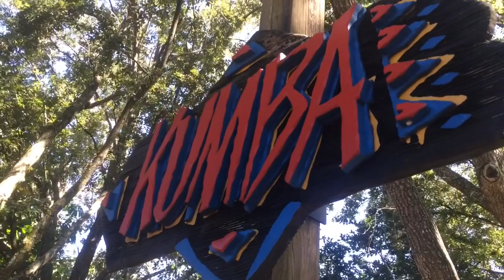Kumba at Busch Gardens Tampa HD Off-Ride Footage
Just a few clips of Kumba at Busch Gardens Tampa compiled into one awesome video.